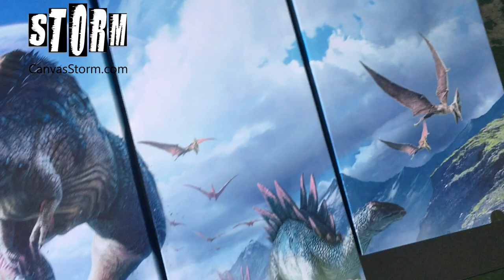ARK Park - Jurassic Park Canvas Wall Art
Our Custom Wide Horizontal Canvas Wall Art designed with 100% premium canvas that comes with utmost durability.

This stunning wall art will become the centrepiece of your home in no time. We use the advanced and most excellent canvas printing technology that makes our product eye-catching and sturdy.

We do our best to supply the high quality item to you, and thank you for leaving positive feedback.
Believe that we can make you satisfied through our efforts. We hope it is not only transaction, but also make your life better. Thanks!